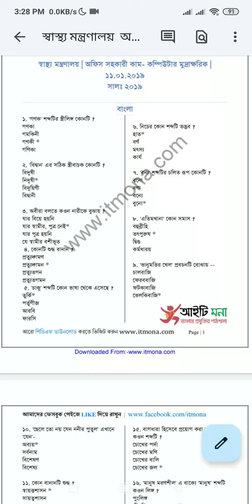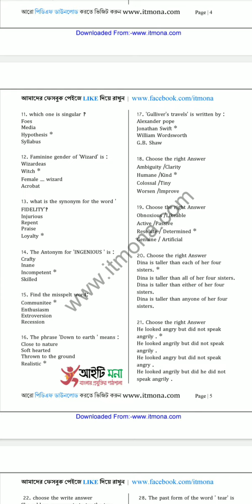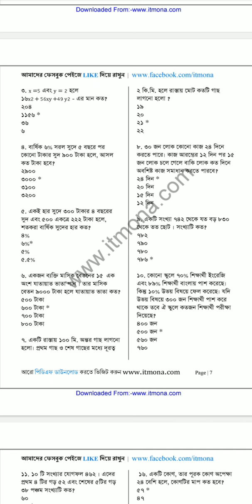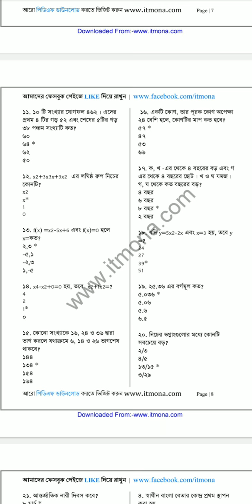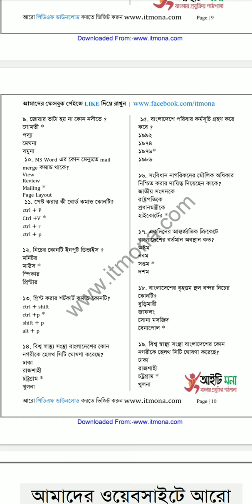CGA Computer typist questions solutions 2019.